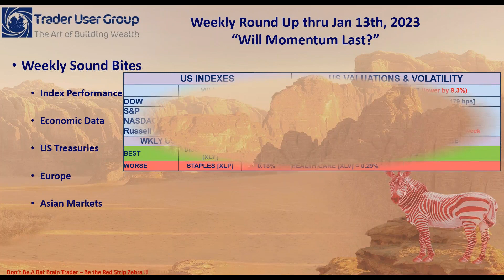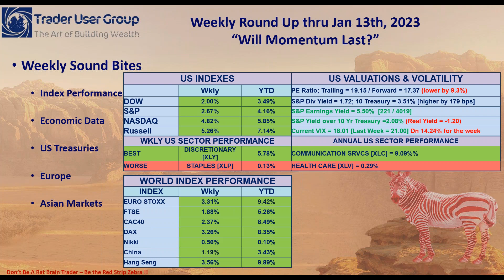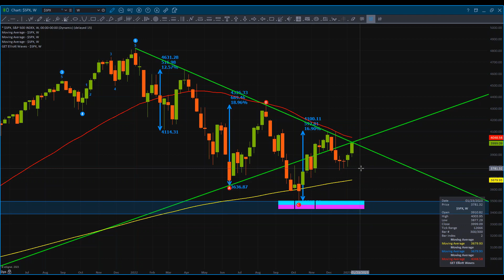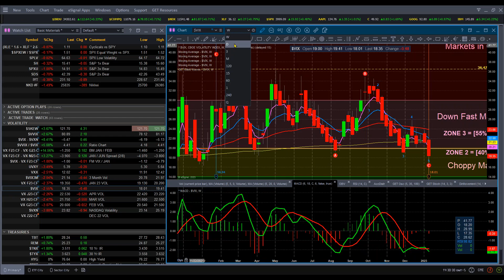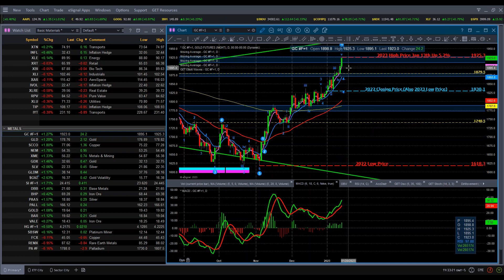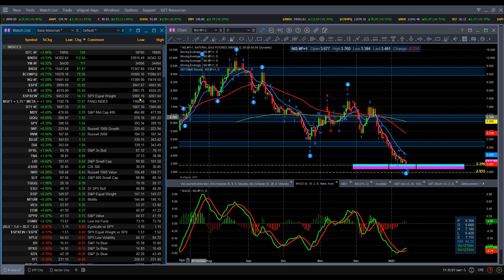Weekly Market Round Up Thru Jan 13th 2023; “Will Momentum Last ”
Hey everyone, as a quick reminder, US markets will be closed on Monday but that may not slow down the momentum we’ve seen over the past few weeks as we kick off 2023. But will it last?

Get my take in this week’s Market Round-Up.

WEEKLY ROUND-UP

Kicking off 2023, stocks recorded a second consecutive week of gains as investors weighed key inflation data and quarterly earnings reporting season kicked off in earnest on Friday. JPM, WFC, and BAC beat consensus expectations when they released earnings Friday morning, but cautious outlooks from the banking giants caused shares to fall in early trading.

Headline CPI fell 0.1% in December, a tick lower than expected and the first decline since May 2020. The drop brought the year-over-year gain to 6.5%, its lowest level since October 2021. The 12-month increase in Core CPI (less food and energy) fell as expected to 5.7%, also the slowest pace in over a year. Weekly jobless claims fell to a three-month low of 205,000, while the University of Michigan’s preliminary reading of consumer sentiment jumped much more than expected and reached its highest level since April. The survey showed that consumers expected prices to rise 4.0% over the next 12 months, down from 4.4% in December, although longer-term expectations rose a bit, from 2.9% to 3.0%.
The cooling inflation data helped U.S. Treasury yields to continue trending lower, with the yield on the benchmark 10-year U.S. Treasury note falling on Friday morning to an intraday low of 3.43%, its lowest level since soon after the Fed’s mid-December meeting.

Eurozone unemployment remained at 6.5% in November, as expected by economists, official data showed. Meanwhile, investor morale strengthened for a third straight month in January...we see that the German economy likely stagnated in Q4 of 2022, after growing 0.4% in the previous three months. The Finance Ministry said the data pointed to a milder, shorter slowdown over the winter. For the full year, the German economy expanded 1.9%, down from 2.6% in 2021, as the Russia-Ukraine war and surging energy costs curbed output. And in the UK, GDP grew 0.1% sequentially in November, beating a consensus forecast for a 0.2% contraction. Bank of England (BoE) indicated the UK faced the risk of persistent inflation, hinting that interest rates would probably rise again.

In Japan, as Core CPI rose 4.0% year on year in December—the fastest rate in 40 years—speculation grew that the BoJ could revise up its inflation forecasts and assess the viability of further monetary policy adjustments at its next meeting (January 17–18). The BoJ is also likely to revise up its forecasts for the consumer price index for fiscal years 2023 and 2024 to be closer to its 2% target.
In China, hopes that domestic demand will recover in the coming months rose after Beijing abandoned its zero-COVID policy in December and officials stepped up measures to support the struggling property sector. On the trade front, China’s exports fell 9.9% in December from a year ago as global demand softened and rising infections disrupted activity after the government rolled back pandemic restrictions. Imports fell a better-than-expected 7.5%.

Trade Smart !

hpb